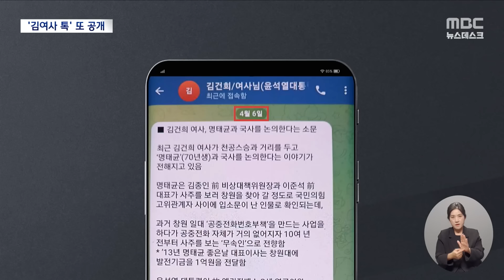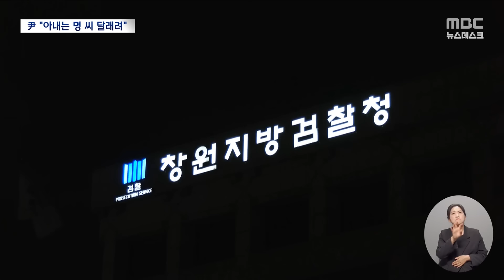[이슈 Pick? Pick!] "구체적으로 적어와라" 거절‥그러고선 "당정 하나" (2024.10.22)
1. "구체적으로 적어와라" 거절‥그러고선 "당정 하나"
2. '이탈표 우려' 묵살‥"교장이 훈시하는 것 같아"
3. 예견된 윤-한 빈손 면담‥당정관계 악화일로
4. '김여사와 영적 대화' 반박?‥'김여사 톡' 또 공개
5. 尹 "아내가 명태균 달래려"‥무엇을 달래야 했나
ㅤ